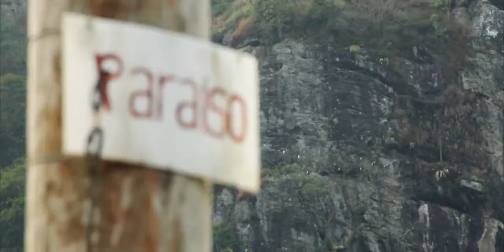Paraíso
Paraíso, é a história de um recanto. O recanto dos escaladores da região do Vale do Paraíba que tem se expandido para o Brasil. É a história de todo esmero de Inácio, Cláudio e Luiz Flávio. Três pessoas que dedicaram tempo e, sobretudo, paixão. A Falésia Paraíso se tornou um lugar para se admirar: um dos maiores picos de escalada do Brasil.

DIREÇÃO: GABRIEL TARSO (BRASIL), CONQUISTA, 2014, 13 min
PRODUÇÃO: GABRIEL TARSO